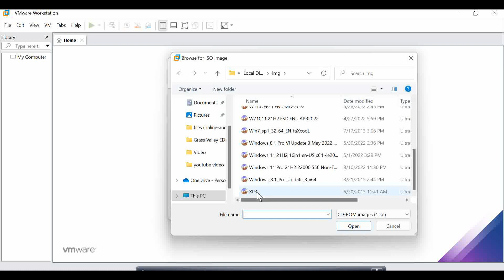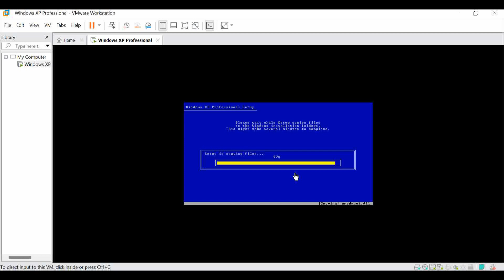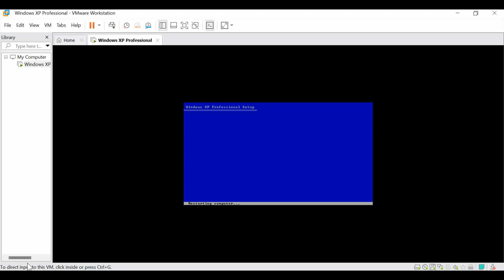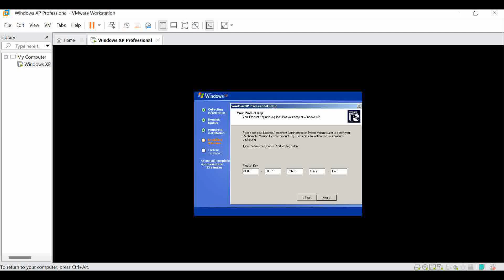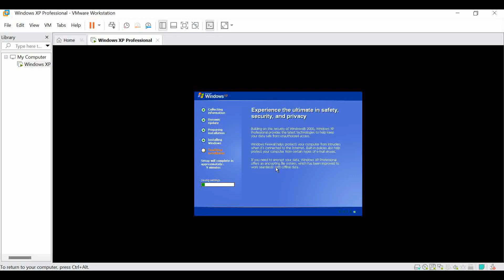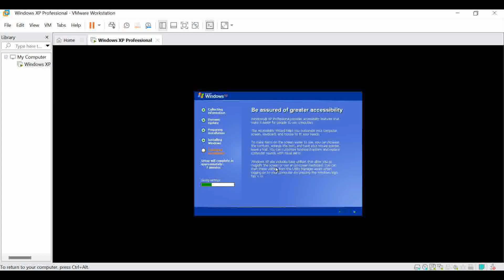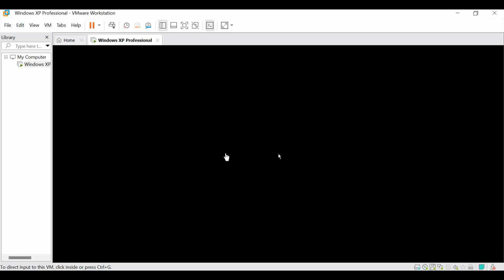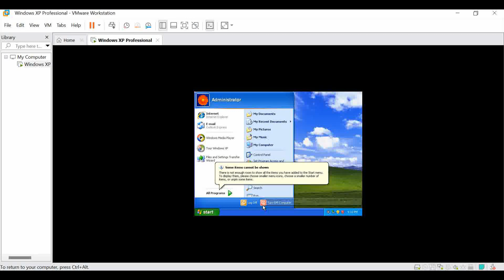How To Install Windows XP in Vmware Workstation 16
In Windows 11